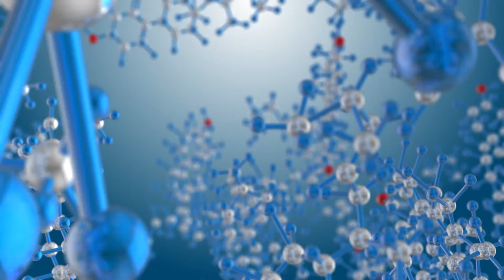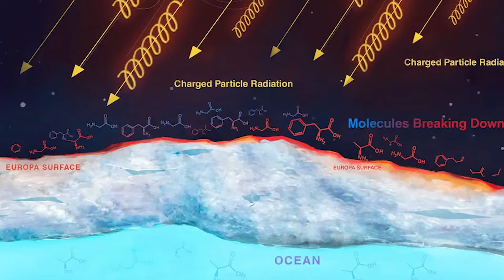Recent Space Discoveries That Prove Alien Life Exists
Dive deep into the vast cosmos as we explore recent space discoveries that hint at the existence of alien life. From the intriguing exoplanets in the TRAPPIST-1 system to mysterious Fast Radio Bursts, to the surprising presence of phosphine on Venus, and organic molecules on Mars, we're on the brink of some groundbreaking revelations. Could these findings be the evidence we've been searching for? Click to uncover the universe's most tantalizing secrets. 🔍👽